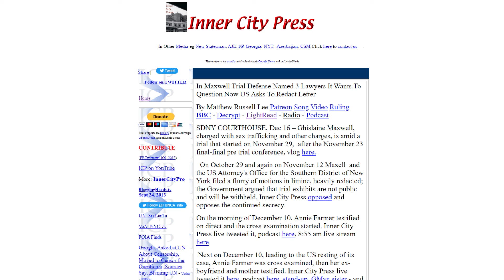In Maxwell Trial Defense Named 3 Lawyers It Wants To Question Now US Asks To Redact Letter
LIVETWEET THREADS
via @InnerCityPress

DEAD don't post. Archive only

 LIVETWEET THREADS ARCHIVE  (Pastebin updates)

Day Nine
Part 1 - Tracy Chapell (FedEx) - DAY CANCELLED (Attorney ill)

Day Ten
Part 1 - William Brown (DMV), Annie Farmer, David Mulligan, Janice Swain